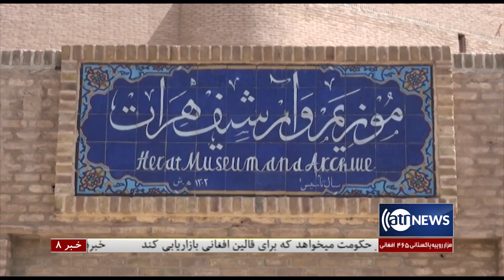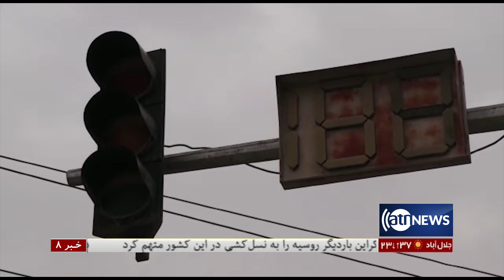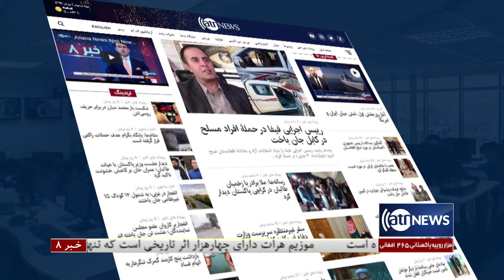Ariana News 8pm News: 20 May 2022 | آریانا نیوز: خبرهای دری ۳۰ ثور ۱۴۰۱